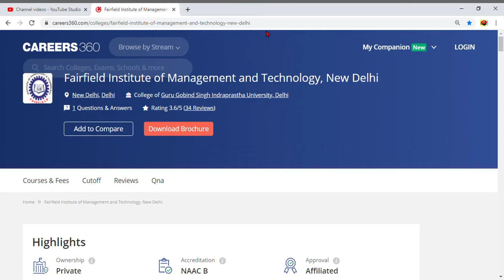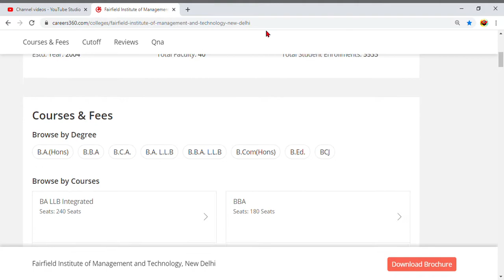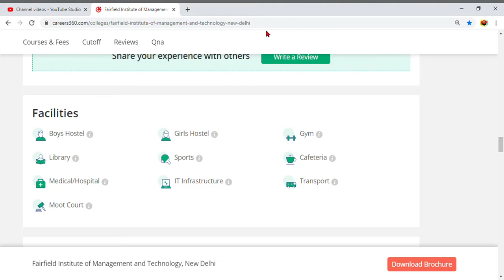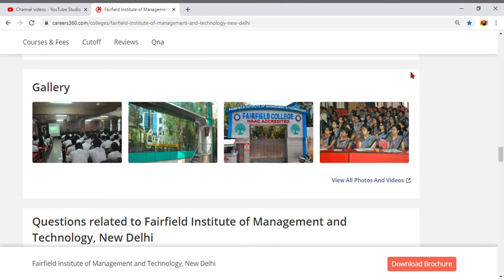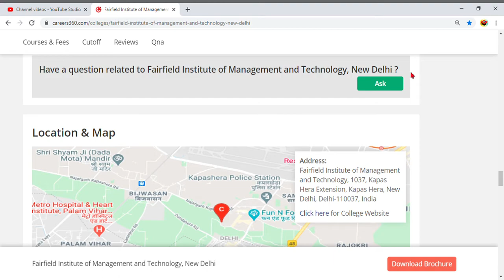Fairfield Institute of Management and Technology (FIMT), New Delhi - courses, admission & placement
Indian tutor

My YouTube channel's :

1.

Cook With Veebul

My YouTube channel's :

1.